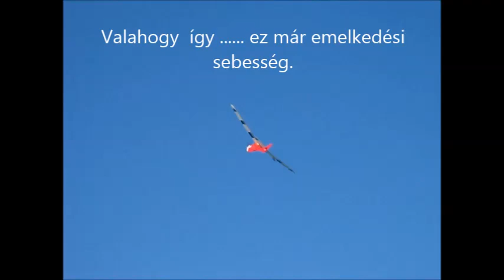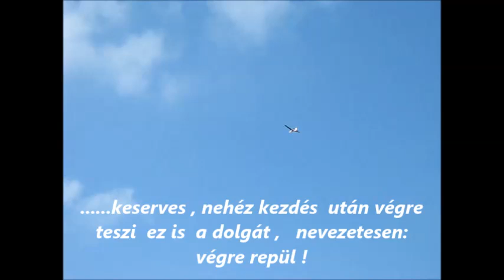R.K.V.t.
Sinbád,   rosszul indult a  pályafutása.  Többszöri sérülésekkel  kezdett.
 Most úgy  néz ki hogy erősebb motor  nagyobb légcsavar meg tette  a hatását.